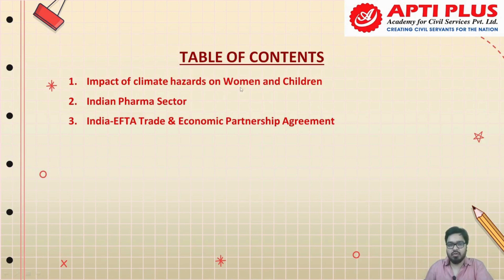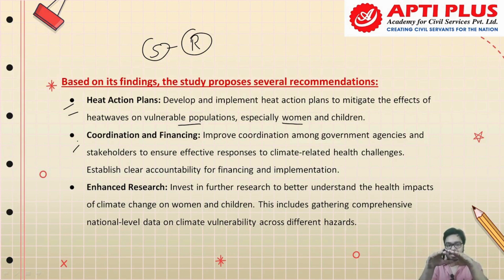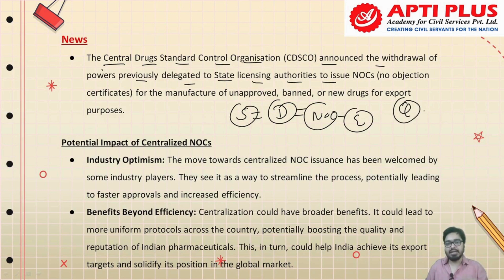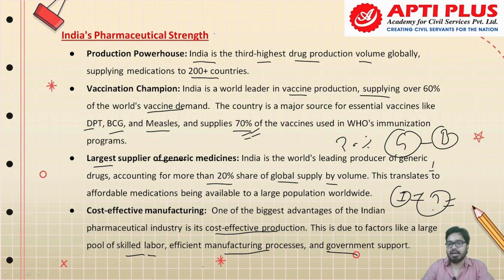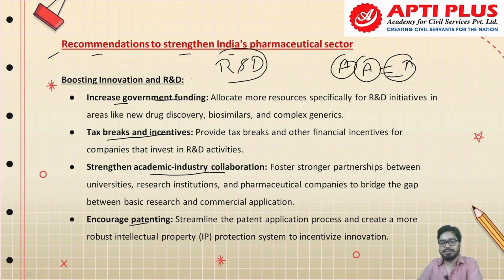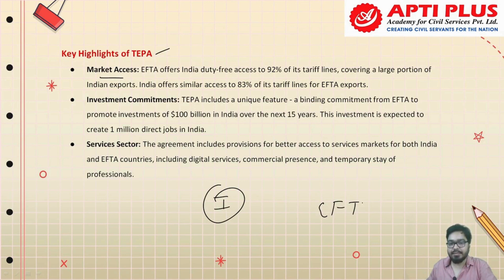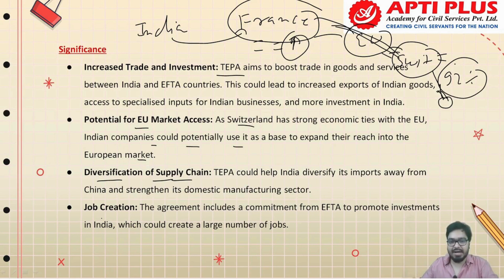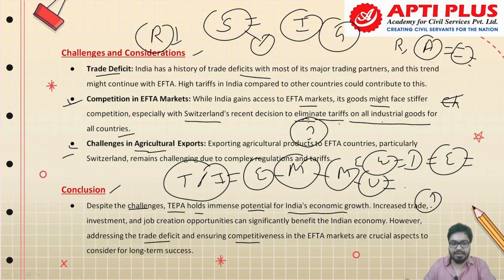Climate Hazards | Indian Pharma Sector |India-EFTA Trade Agreement |UPSC current affairs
The study conducted by the M.S. Swaminathan Research Foundation highlights the significant impact of climate hazards on women and children in India.

The Central Drugs Standard Control Organisation (CDSCO) announced the withdrawal of powers previously delegated to State licensing authorities to issue NOCs (no objection certificates) for the manufacture of unapproved, banned, or new drugs for export purposes.

India signed a historic trade deal with the European Free Trade Association (EFTA), a group of four European nations: Switzerland, Iceland, Norway, and Liechtenstein. This agreement, called the Trade and Economic Partnership Agreement (TEPA), is expected to significantly impact trade and investment between India and these countries.